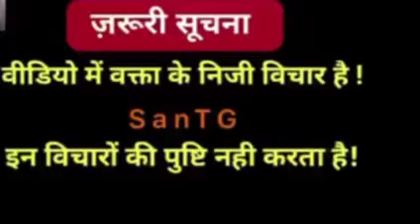हरेंद्र ताऊ की जबर्दस्त भाषण